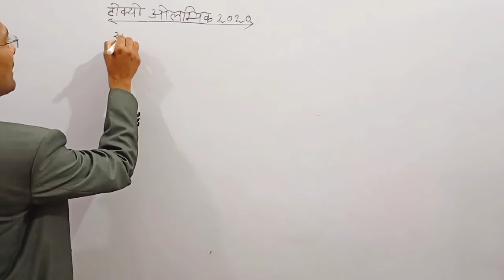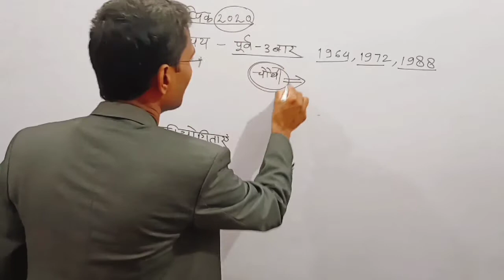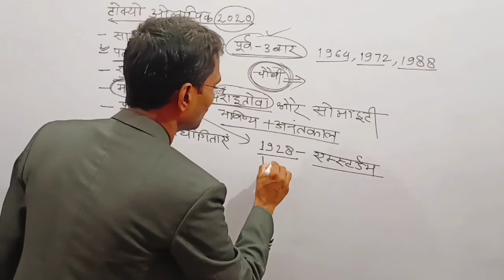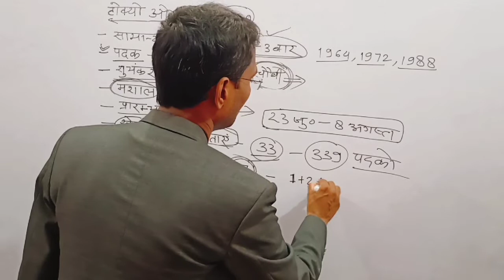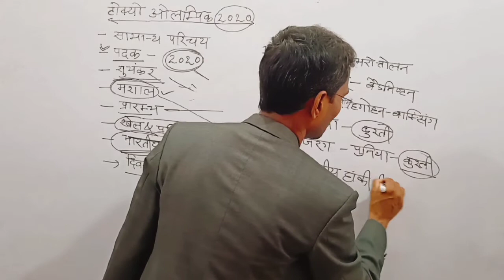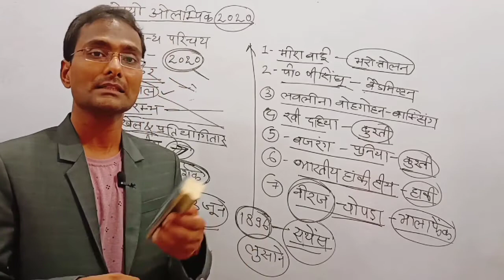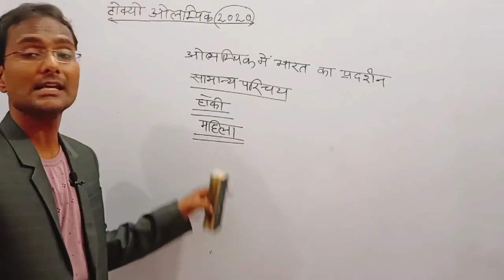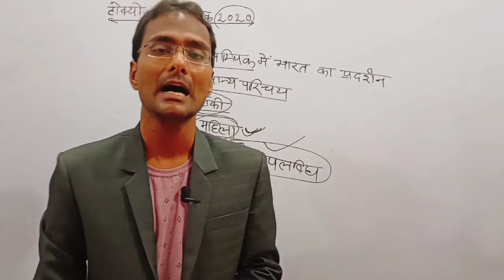olympic current affairs 2021/ olympic current affairs 2020 / Tokyo olympic current affairs 2021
टोक्यो ओलंपिक important question परीक्षा के सभी सवाल all exam question Tokyo Olympic mein Bharat